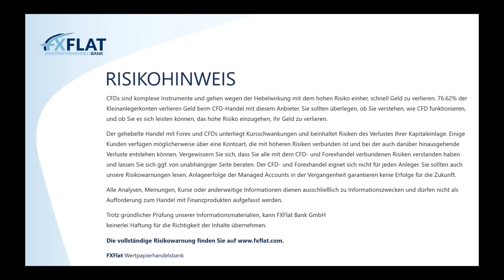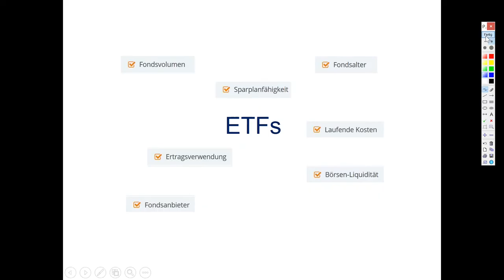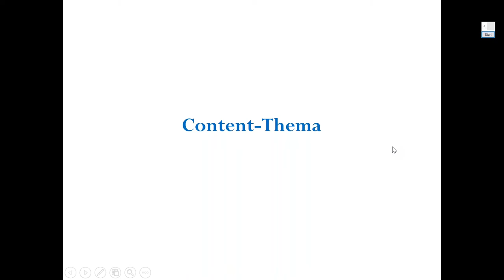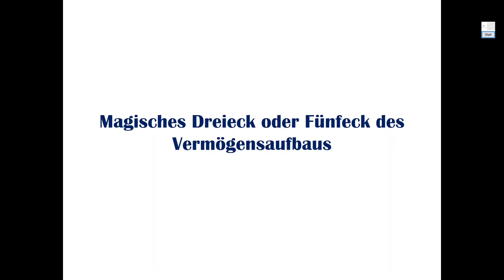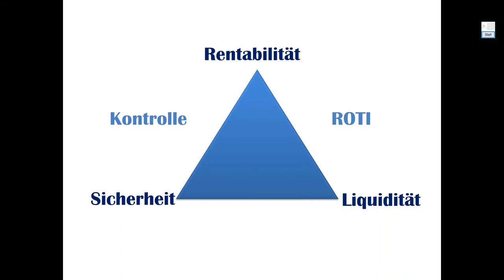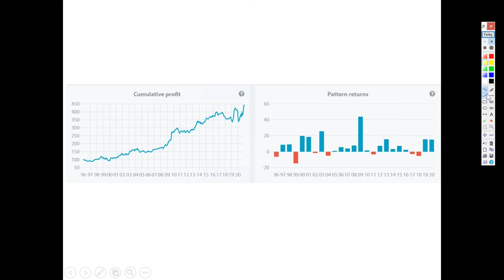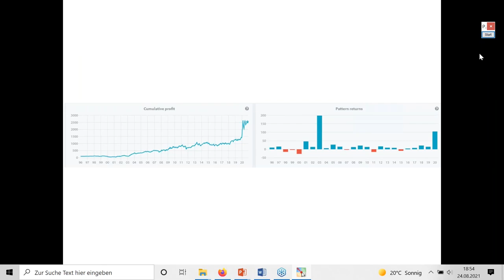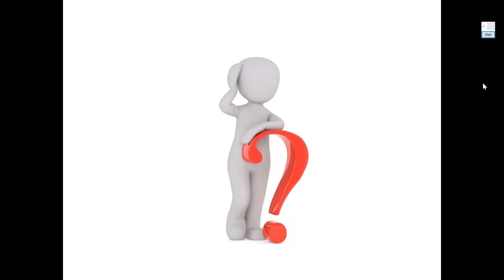Julian Böhnisch - Mit der Dividendenstrategie zum Einkommensinvestor 24.08.2021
Lernen Sie, wie Sie mit der Dividendenstrategie mit möglichst wenig Zeitaufwand Ihren Vermögensaufbau gestalten und vorantreiben können. Als Einkommensinvestor haben Sie die Möglichkeit sich einen passiven Einkommensstrom mit regelmäßigen Dividendenzahlungen zu erschaffen, der einer monatlichen Sofortrente gleicht. In dieser Webinarreihe zeigt Ihnen der Einkommensinvestor Julian Böhnisch neben kleinen Theorieinhalten zum Thema Dividendenstrategie praktische Ansätze, die Sie sofort für Ihren Portfolioaufbau nutzen können. Neben der Besprechung von der allgemeinen Marktlage, werden auch interessante konservative Dividendentitel, aber auch Hochdividendenwerte, sowie weitere Investitionsmöglichkeiten analysiert und besprochen.

Termine bei FXFlat:
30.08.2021 | 18:00 Uhr | Algo-Camp - (Robo-Signale) Wie eine Vermögensverwaltung automatisch handeln
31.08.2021 | 18:00 Uhr | Thomas Hartmann - DAX Trading für Vielbeschäftigte
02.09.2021 | 07:45 Uhr | Thorsten Helbig - forexPRO-Systeme Livetrading
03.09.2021 | 14:15 Uhr | Dirk Hilger - Non-Farm Payrolls (NFP) Livetrading